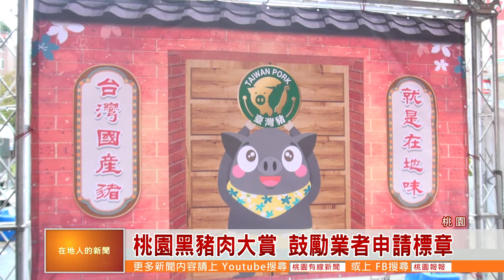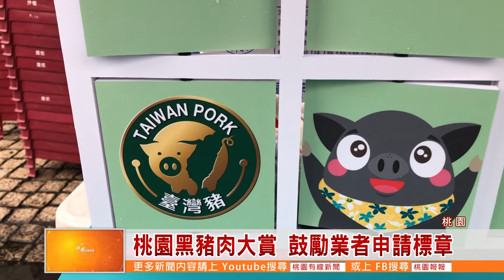桃園有線新聞20201209-桃園黑豬肉大賞 鼓勵業者申請標章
為了推廣在地豬肉，市府與中央畜產會特別在府前廣場舉辦2020桃園黑豬肉大賞記者會，現場也展示一桌豬肉料理，同時主辦單位也希望透過這一場活動，鼓勵業者申請國產豬肉標章，增加大家對國產豬肉產品的識別度。